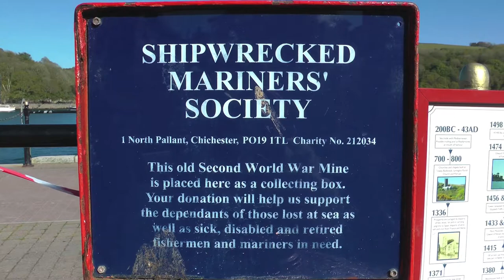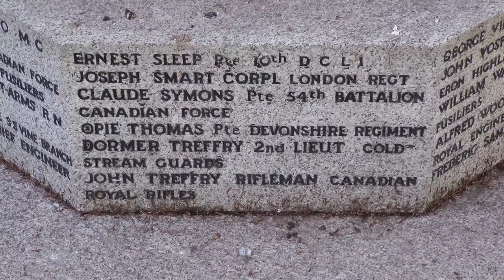FOWEY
Pretty Cornish town of quaint cottages, narrow steep winding streets with glimpses of the shimmering river Fowey below, and an enduring association with a famous English author. (18 May 2013)